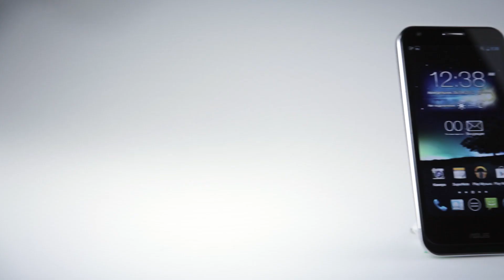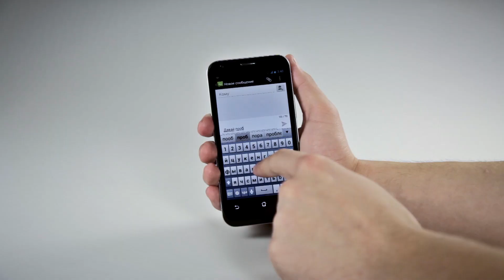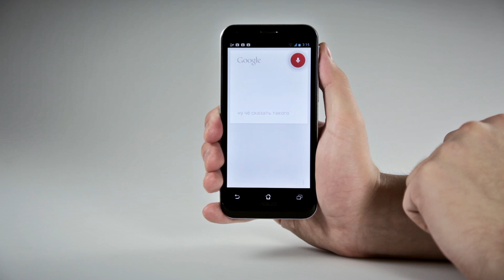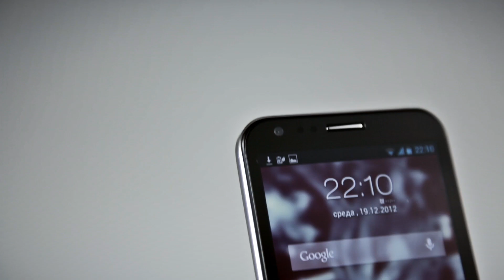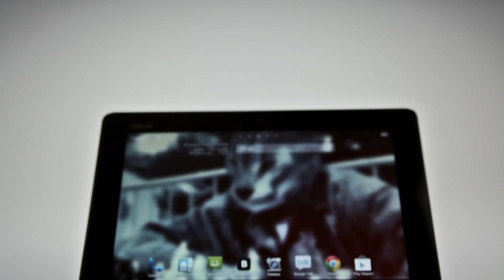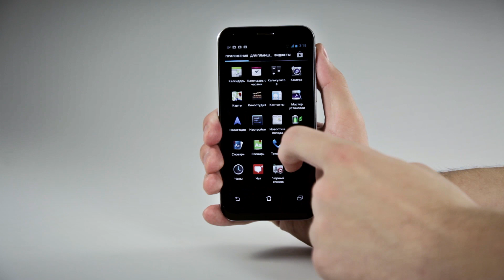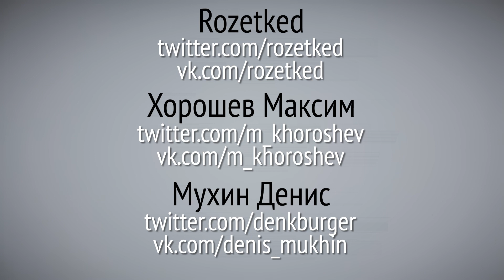Обзор Asus PadFone 2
Планшет или телефон? Всё сразу!